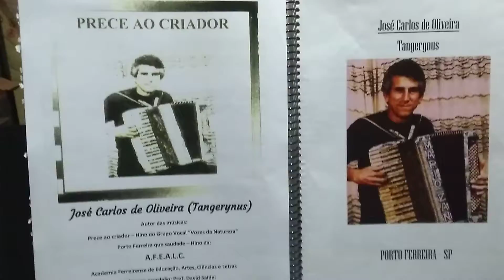Puerto Herrera. Tangerynus